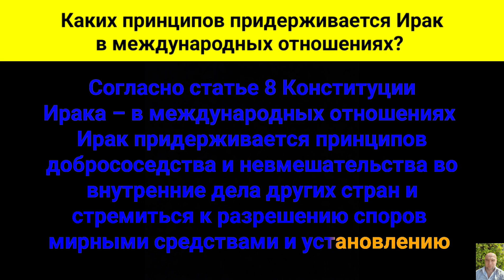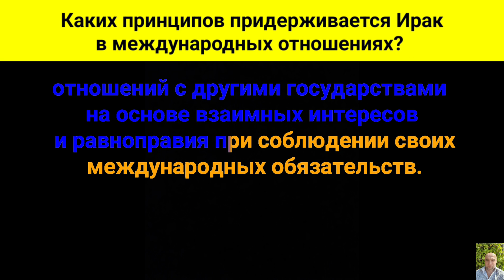Каких принципов придерживается Ирак в международных отношениях?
Согласно статье восьмой Конституции Ирака, – в международных отношениях Ирак придерживается принципов добрососедства и невмешательства во внутренние дела других стран и стремиться к разрешению споров мирными средствами и установлению отношений с другими государствами на основе взаимных интересов и равноправия при соблюдении своих международных обязательств.